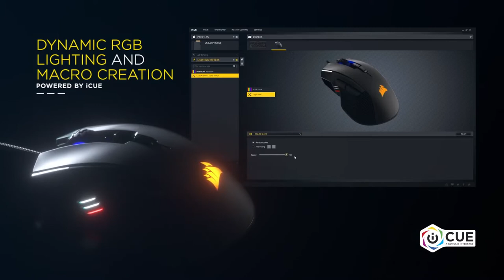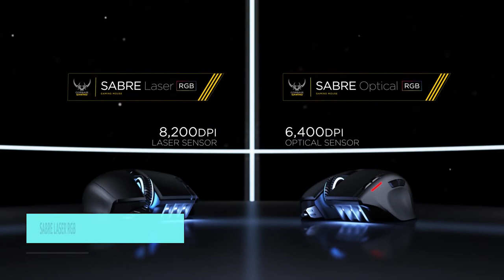Top 10 FPS Gaming Mouse 2019 I Best Gaming Mouse Reviews 2020 | Bmoodyj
The right mouse is the most critical weapon in your PC-gaming arsenal. From choosing the ideal shape, weight, and controls to finding the best customization software, our buying guide has you covered. And our top-rated picks will help you smoke the competition.

Considering how today, we will be discussing the Top 10 FPS Gaming Mouse 2019/Best Gaming Mouse Reviews 2020, you should know that while the “gaming” and your standard mouse work on a similar fashion, and mechanism, gaming mice are better because they offer you to switch between different DPIs and extra programmable buttons. Imagine playing a Roleplaying game and having all your spells assigned to the buttons on your mouse along with the primary attacks.
Check My Partner Videos About other Games, Thanks